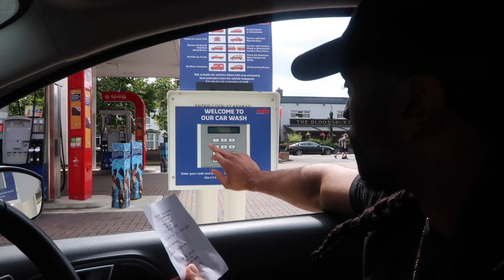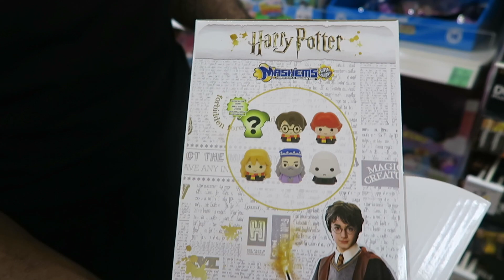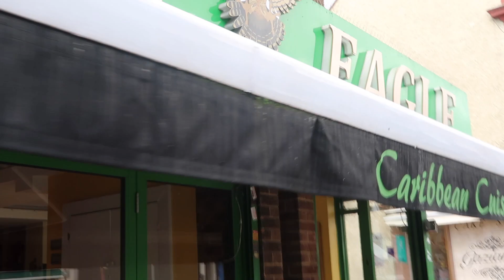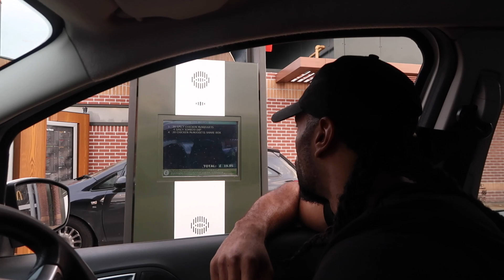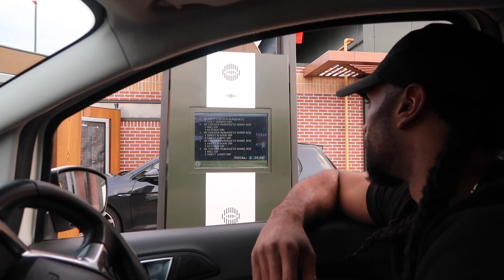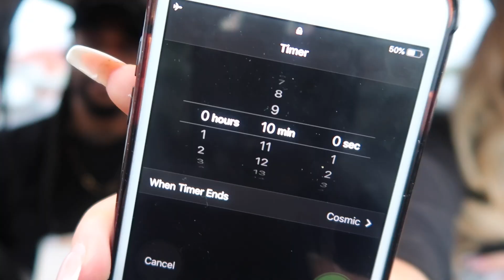CHICKEN NUGGET CHALLENGE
Music Credits; Gloria Tells - Just Another Melody
                           Lou Ricard - Takin' a Cab Home